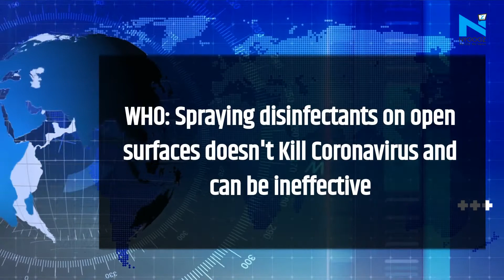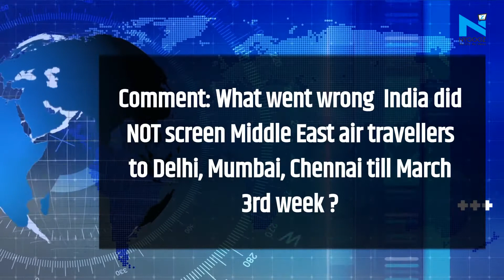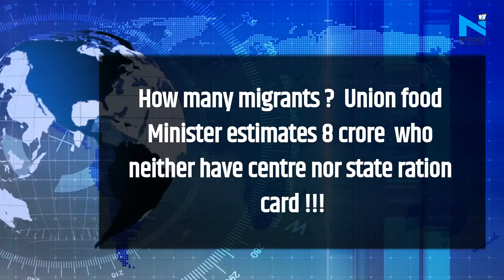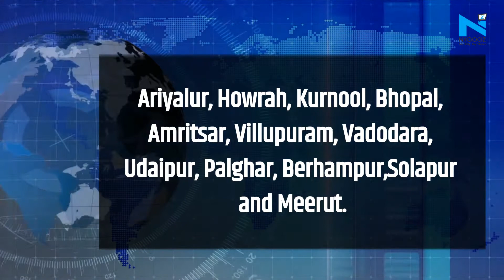Morning NYOOOZ 17 May